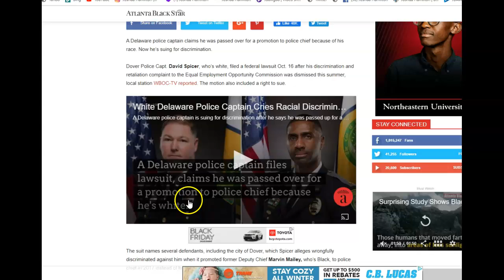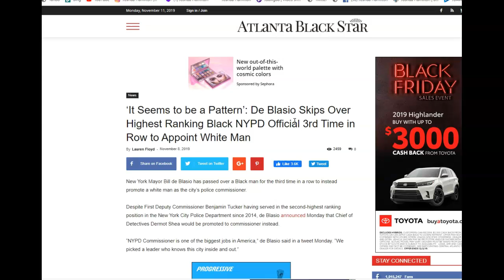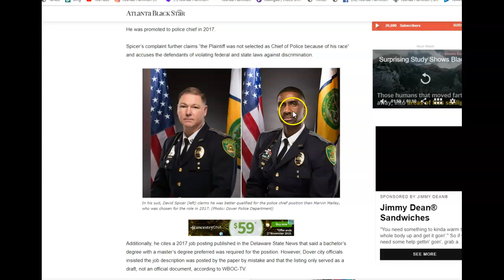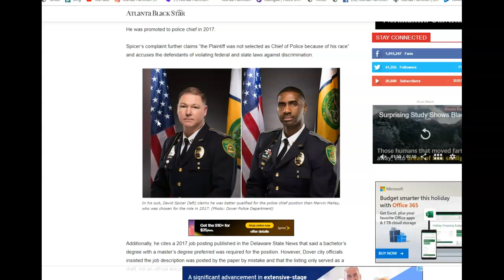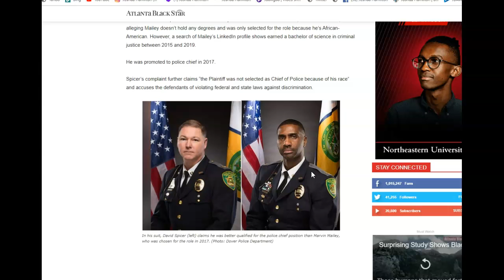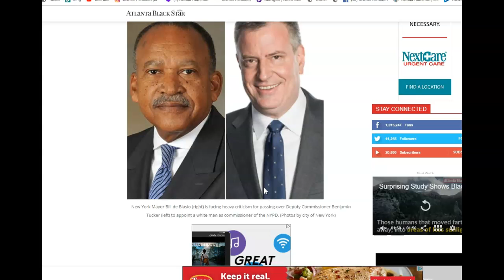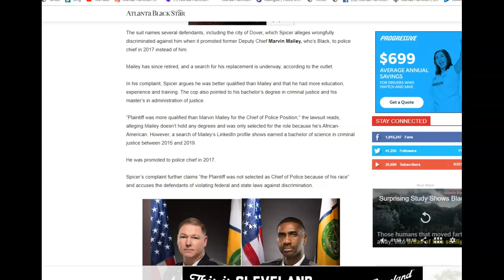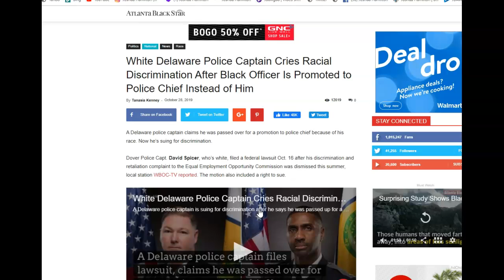The Racial issues in Promoting in the Police force